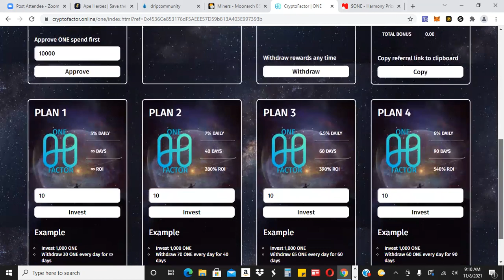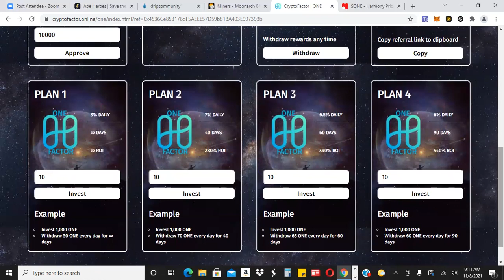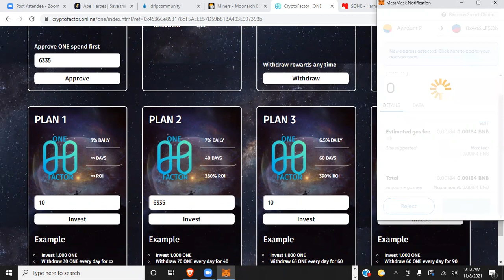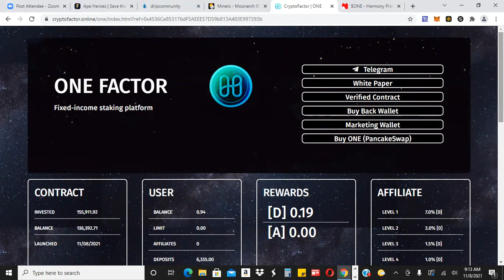NEW PASSIVE PLATFORM - JUST LAUNCHED!! GET IN EARLY NOW!!